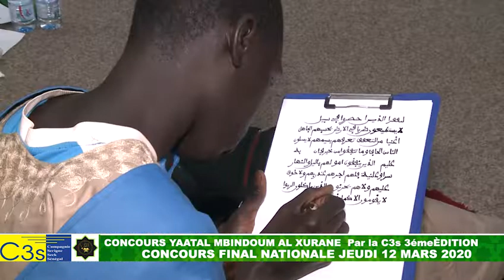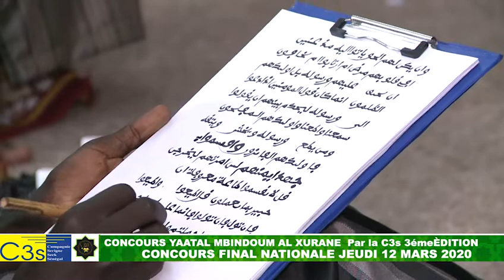CONCOURS FINAL NATIONALE JEUDI 12 MARS 2020 YAATAL MBINDUM AL XURANE itv Mouhamadane DIENG